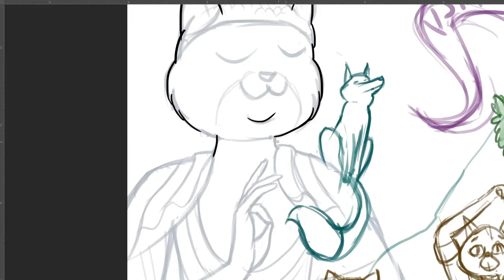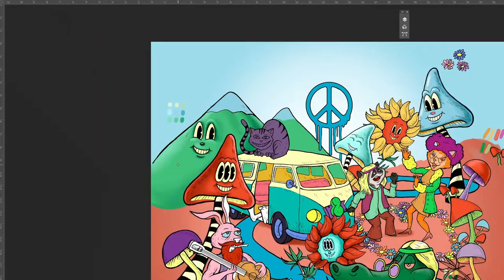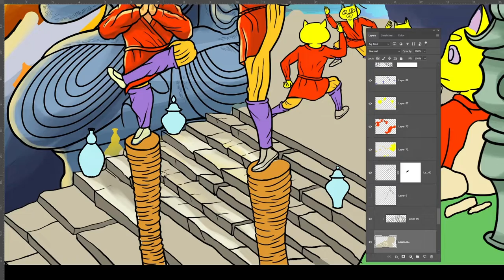Bomber jacket design, speedpaint. HOOK x Viktor Zybin